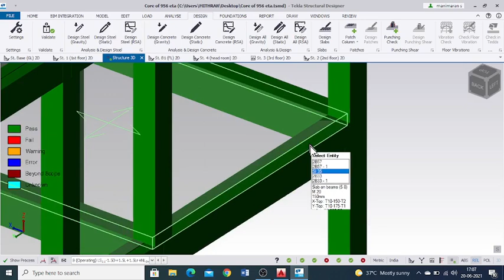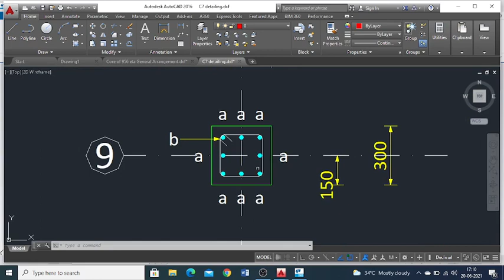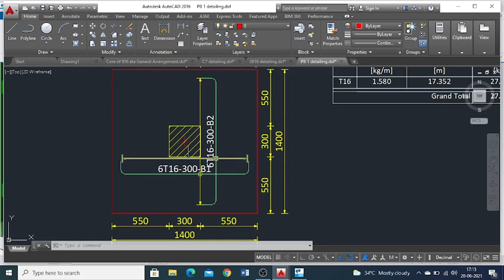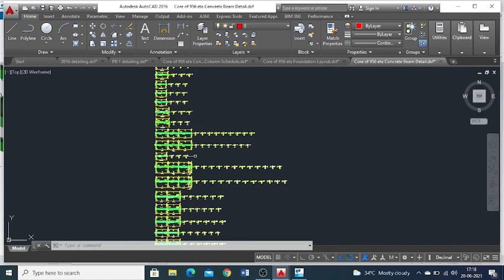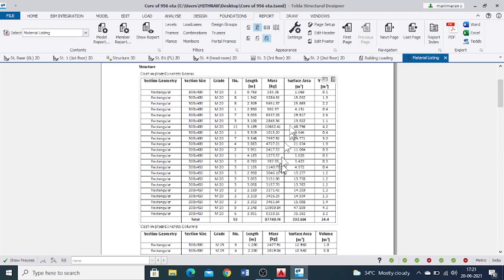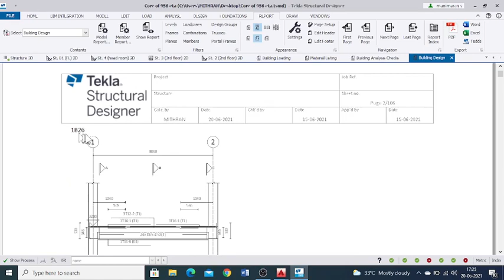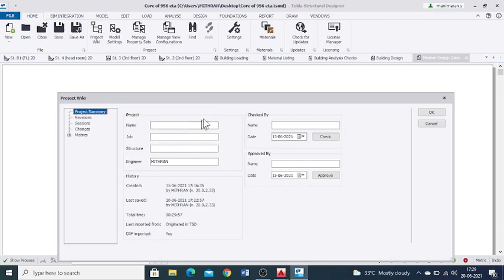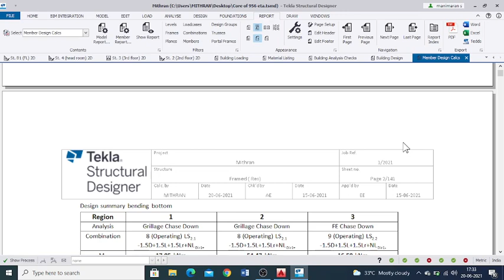Generate RCC structural drawings in Tekla Structural designer/How to get Drawings & Material in TSD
In this video I have shown the process of generating drawing from Tekla Structure Designer. All the generate drawings can be modified and used as a complete structure drawing. and also generate material list and member design calculation.
To create multiple drawings easily or to automatically generate concrete detail drawings, see the following instructions:

Specify the drawing layout
Specify the loading for load-dependent drawings
View drawings
Review drawings
Reset reinforcement marks in concrete detail drawings